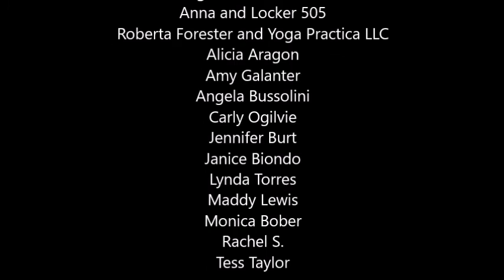Hatha Yoga to Support A Strong Throat Chakra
The throat chakra is an energy center that governs our ability to relate to others, to communicate, to create, and to share our perspective with the world. In this yoga class, we are able to explore these topics to help our throat, our neck, and our shoulders feel much more open than when we began.